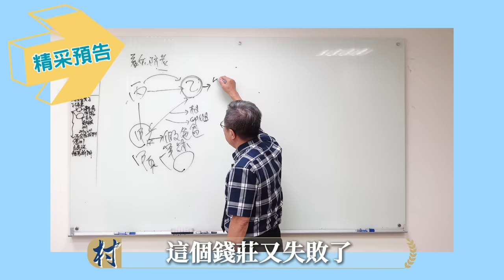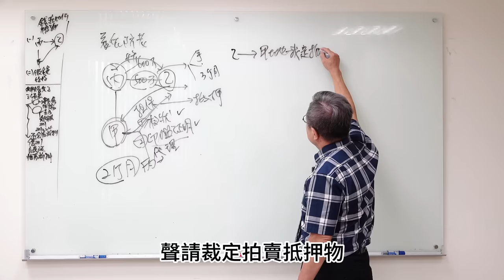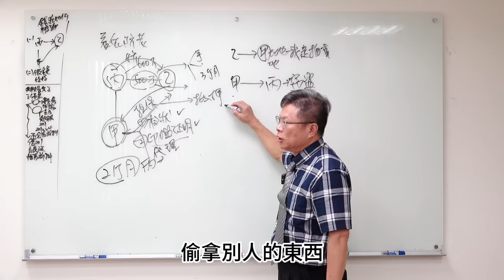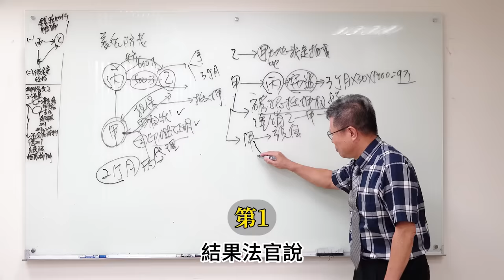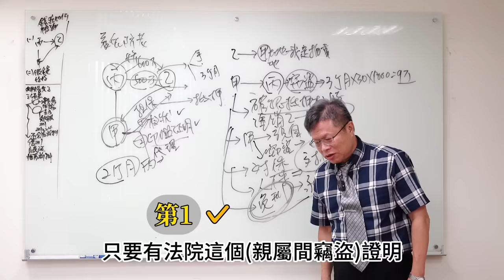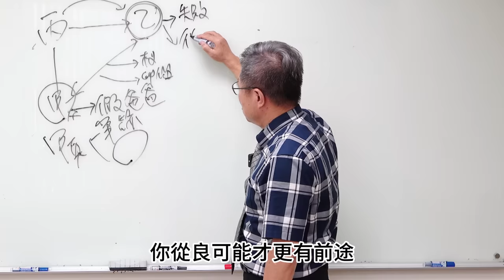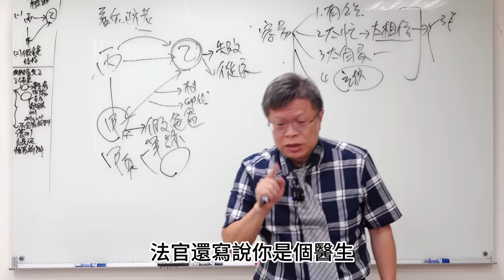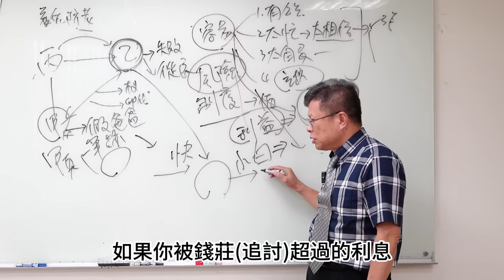【借貸系列ep.5】不孝子欠債，偷拿父母土地抵押給錢莊借錢，拿回有望嗎？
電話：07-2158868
LINE：myball2428